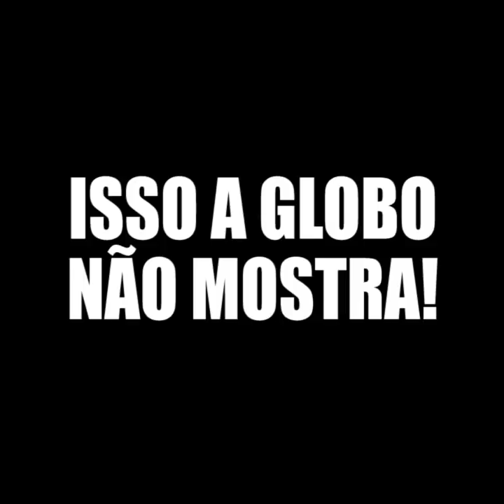Desafio a Globo a pagar sua dívida com a sociedade e a minha será paga!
Desafio a Globo a pagar sua dívida com a sociedade! Falou mal do Presidente e o pau comeu na entrevista. Estamos cansados da hipocrisia da Globo